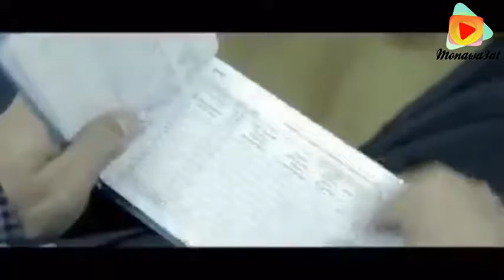الرشوة على حياتنا فيديو مؤثر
نتائج الرشوة على حياتنا في المستقبل, لذلك حاول التفكير ملايين المرات قبل أن تفكر في اعطاء او أخد الرشوة من أحدهم, بدون ذكر الجانب لديني من الأمر.